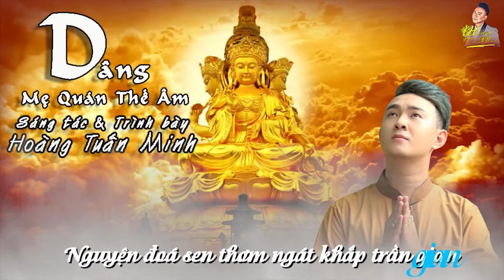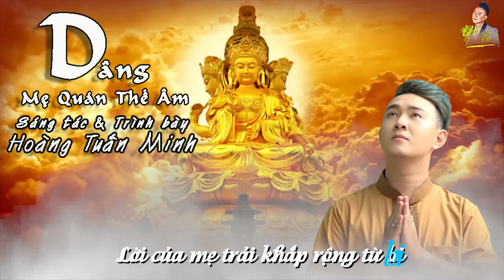Dâng Mẹ Quan Thế Âm | Sáng tác & Trình bày: Hoàng Tuấn Minh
Thông tin sơ lược về Nhạc sĩ Hoàng Tuấn Minh:
Hoàng Tuấn Minh được biết đến là Ca nhạc sĩ - Đạo diễn của giới âm nhạc hiện nay. Là Cha đẻ của các ca khúc như: Anh Ba Nhường, Tình Nghĩa Phu Thê, Tình Con Xa Xứ, Nhân Từ Cửa Phật, Vợ Thằng Đậu Ơi, Bông Cà Na... Rất nhiều ca khúc do chính Hoàng Tuấn Minh sáng tác và phổ nhạc.

Tháng 08/2020 nam ca nhạc sĩ - đạo diễn Hoàng Tuấn Minh nhận Giải thưởng vàng của Hội Âm Nhạc TP.HCM và Tổng Cục Bản Quyền Tác Giả TP. Hà Nội cấp vinh danh và huy chương "Nhạc sĩ trẻ được yêu thích nhất năm 2020" với 03 ca khúc: Tình Nghĩa Phu Thê, Bông Cà Na, Anh Ba Nhường.

Sắp tới Hoàng Tuấn Minh chuẩn bị nhận tiếp tục Xác Nhập Kỷ Lục Gia Việt Nam "Nhạc sĩ sáng tác hơn 300 ca khúc trong vòng 04 tháng" do Hội Âm Nhạc TP.HCM và Cục Bản Quyền Tác Giả TP.HCM xác nhận cho Hội Kỷ Lục Gia Việt Nam.